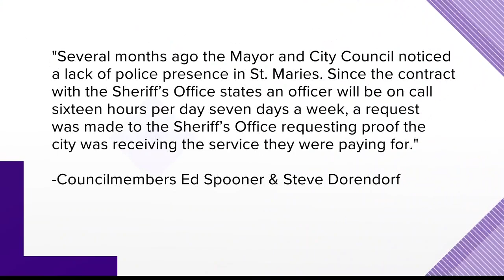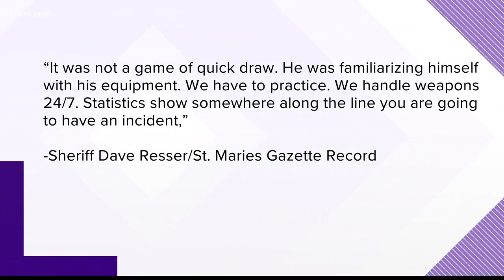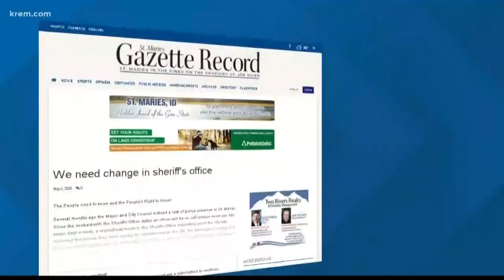St. Maries councilors accuse Benewah Co. deputies of negligence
In North Idaho, a pair of St. Maries city council members are accusing the Benewah County Sheriff's Office of being unprofessional.